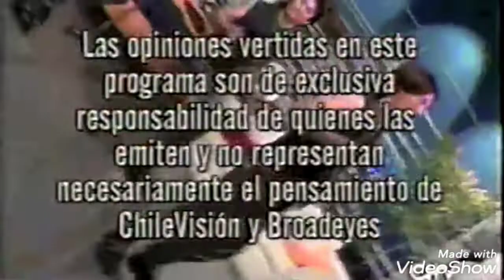D latín Sound - un poquito de tu amor - En chilevision